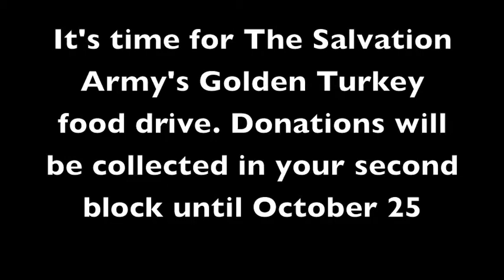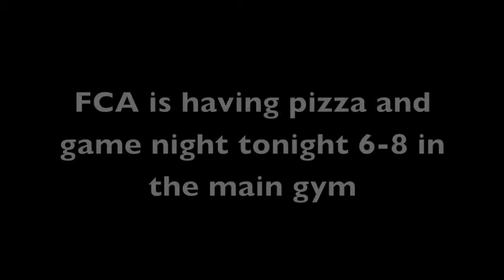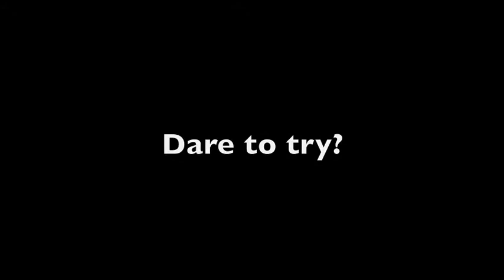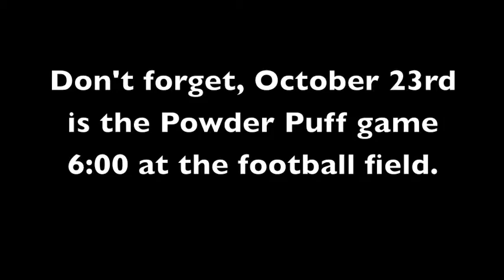Forest Fire 10-22